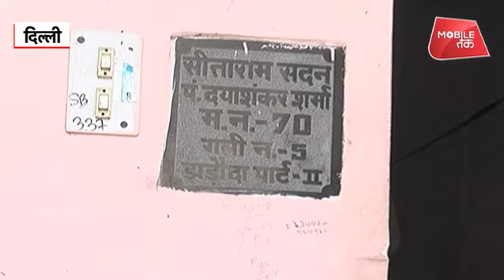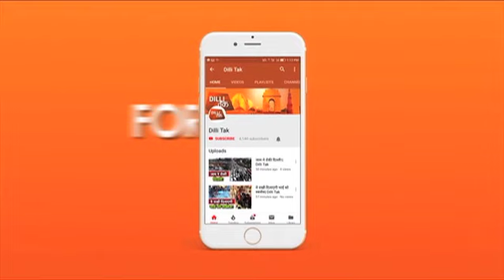BURARI की एक और खुदकुशी |SUICIDE | CRIME CAPITAL| DELHI CRIME | Dilli Tak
दिल्ली के बुराड़ी इलाके में एक और खुदकुशी का मामला सामने आया है.लोगों का कहना है कि लड़की की किसी लड़के के साथ अफेयर था. एक दिन पहले दोनों के बीच झगड़ा हुआ था. जिसके बाद लड़की ने सुसाइड कर ली...